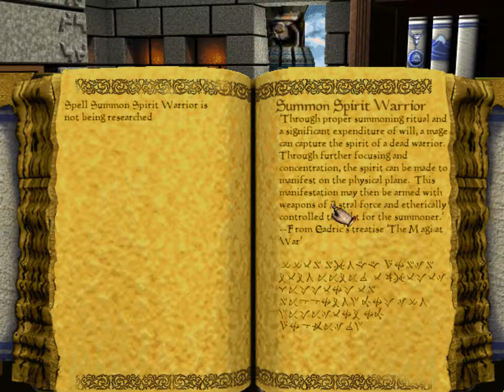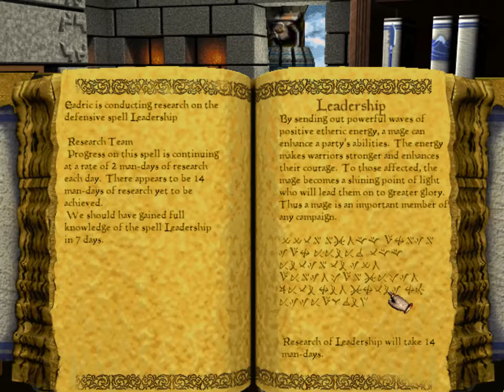Let's Look at Lords of Magic -- Episode 3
Now is the time to strike! We take the Temple of Order back from the forces of darkness so that we may engage in the greatest of heroism: civic management.